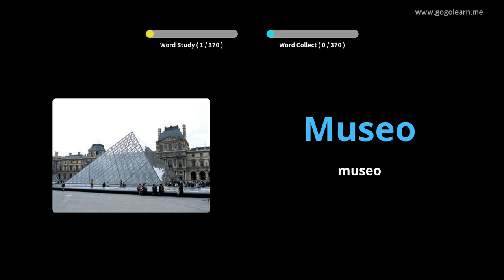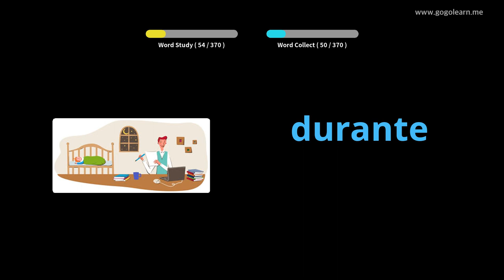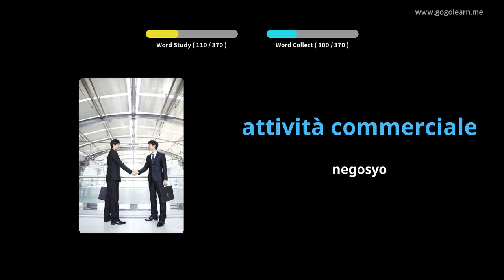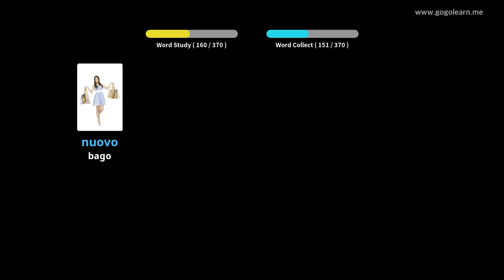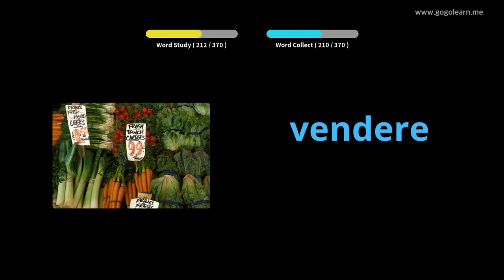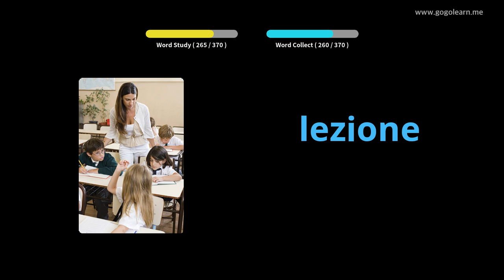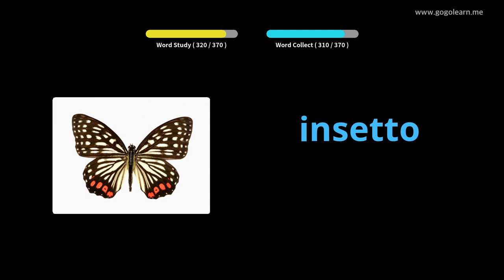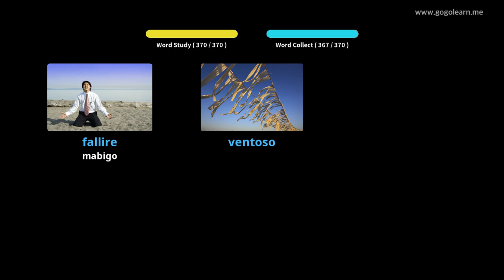Italian bokabularyo Pangalawang Sekondarya 1 | Golearn